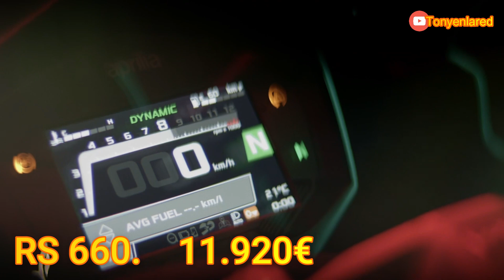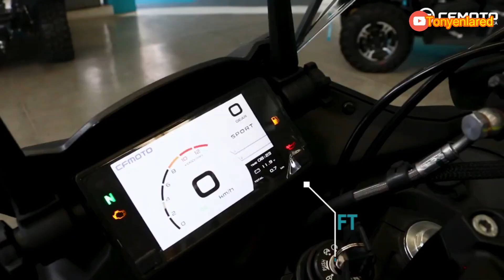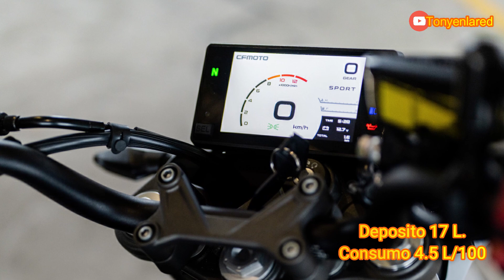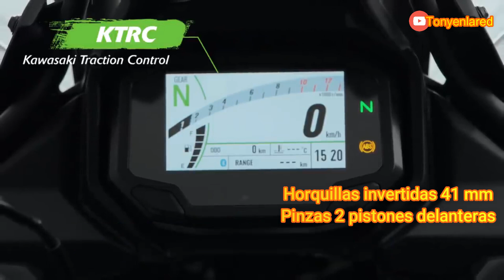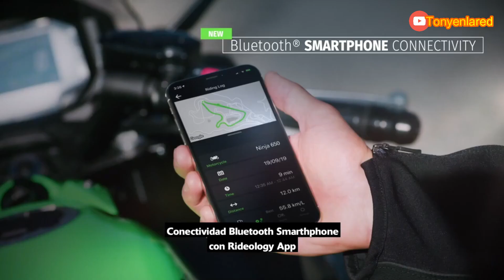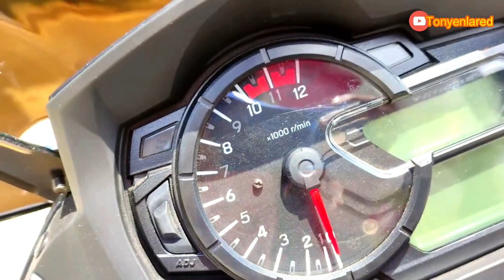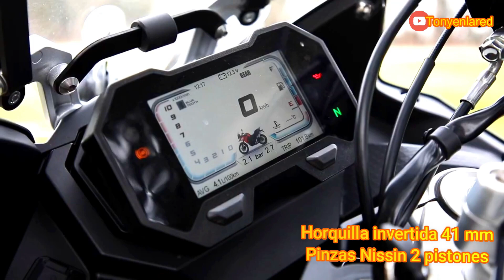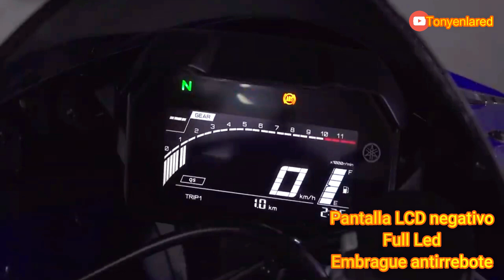💰 Motos 2023 y para A2 al detalle. 💪🥰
En esta ocasion analizamos con pelos y señales las 23 motos de los 9 fabricantes que conforman la media cilindrada a la venta en Europa , entre los 650 . y 700 Cc. Para que estes al dia de todo.

Medios de grabación :
Nikon D5300
Tamron 10-24mm
Audio Synco G1 A1
Sistema Inalambrico Nux B4
Microfono Proel Dm220
Microfono Sennheiser e835
Tripode Profesional Zomei